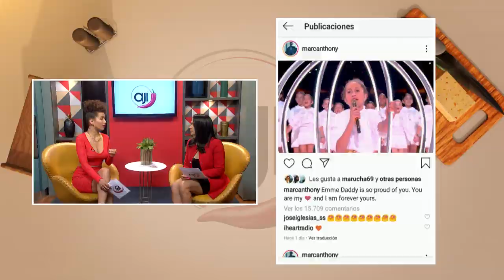Farándula Ají: Pamela Anderson solo duró 12 días con su matrimonio